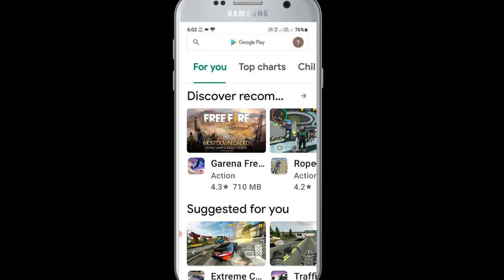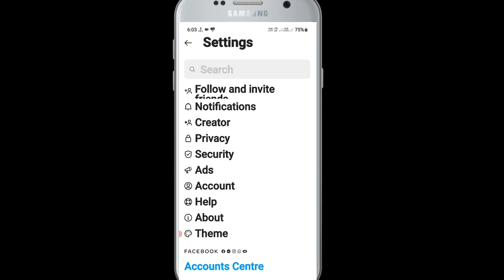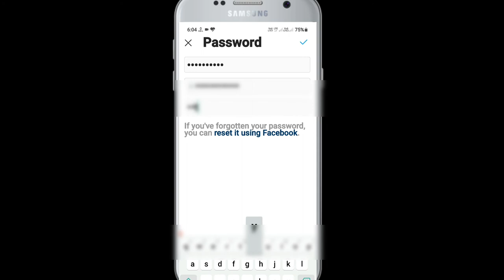How To change instagram password 2021/instagram password kaise change kare hindi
hello dosto aaj ki iss video pe main aplogo bataunga ki How To change instagram password 2021/instagram password kaise change kare hindi

your Quaries
instagram recovery what is my instagram password how to figure out someones instagram password
forget instagram password
 instagram account ka password recover kaise kare

thanks for watchnig. Technical GYAN